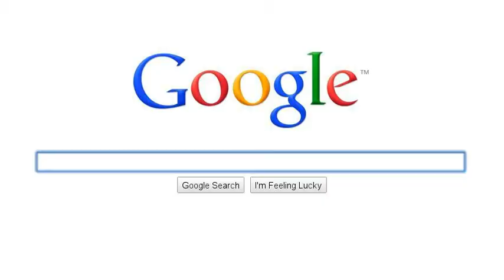The Lifecycle of my fish!